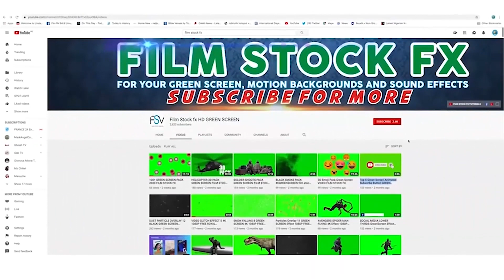GREEN SCREEN WATER RIPPLE FX